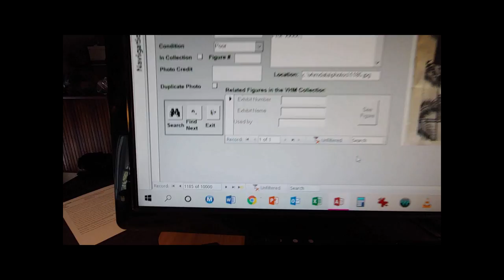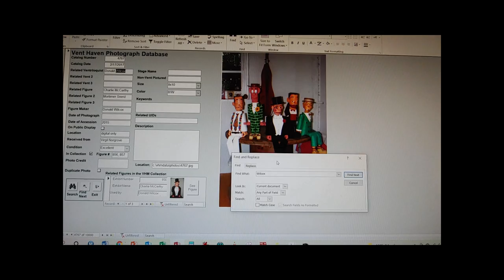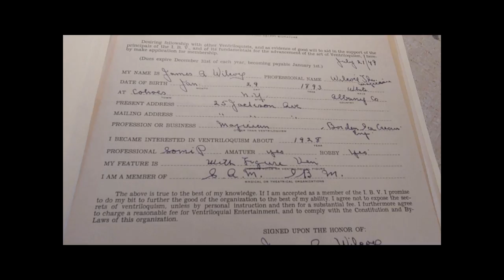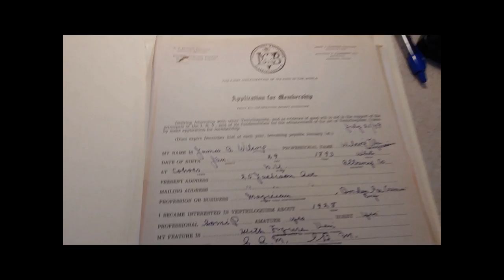Behind the Scenes S2E4 Research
In this episode, curator Lisa Sweasy shares one of the ways that she does research using an example from the Photo Database.